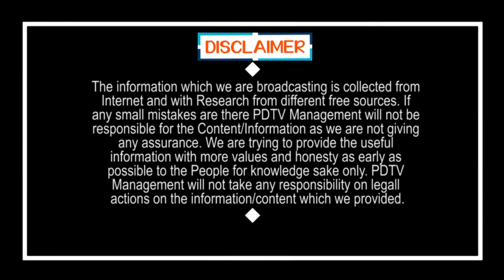Women Fire on Babu , Lokesh | Public Talk | బాబు, లోకేష్ లు కావాలనే జగన్ పై కుట్రలు చేస్తున్నారు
బాబు, లోకేష్ లు కావాలనే జగన్ పై కుట్రలు చేస్తున్నారు